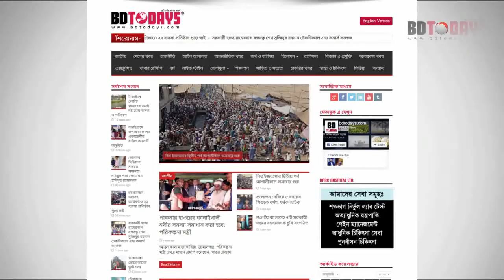কোমর ব্যথার রোগী সুস্থ হবার পর যা বললেন || Back Pain Treatment || Komor Betha